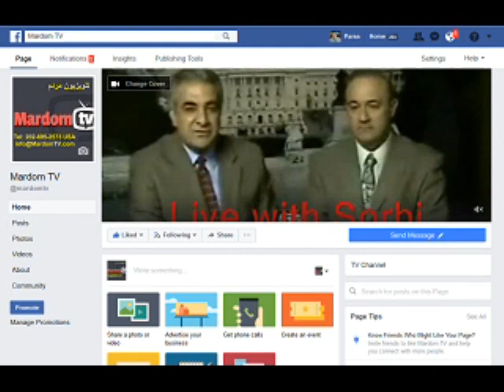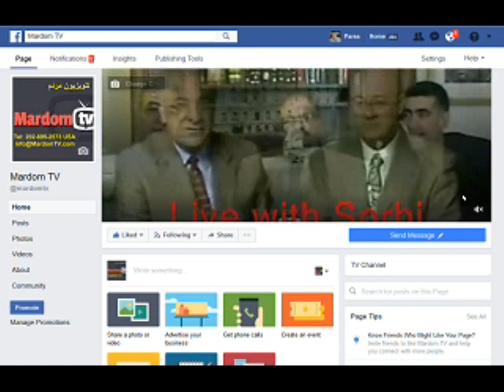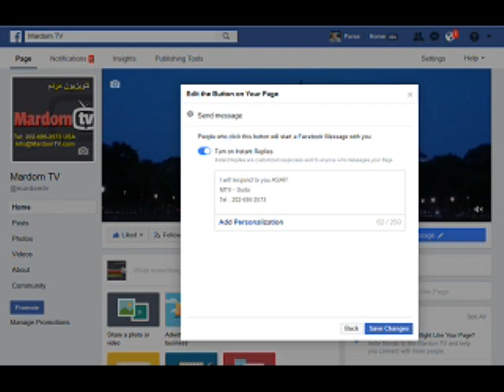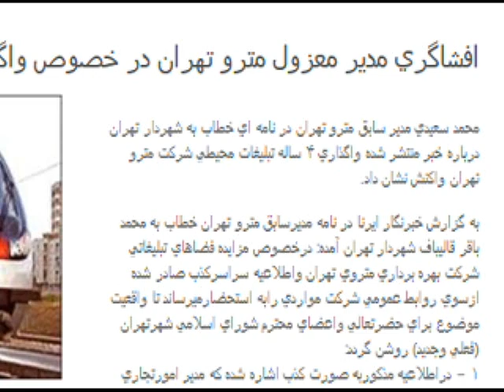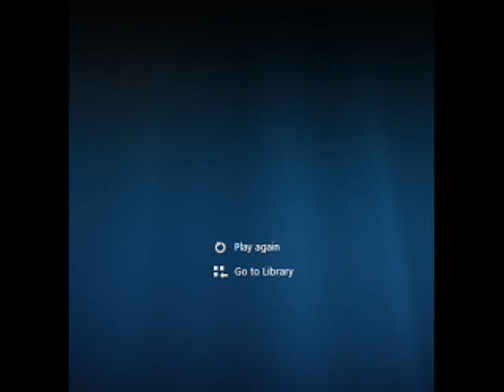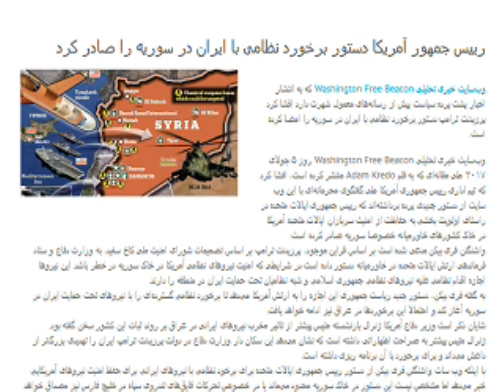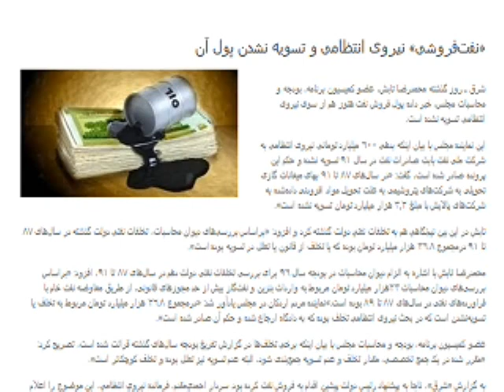Sorbi 2017-07-07 * Persian TV * Mardom TV usa * ​سربی با مردم ​